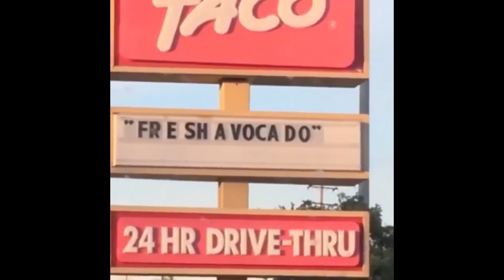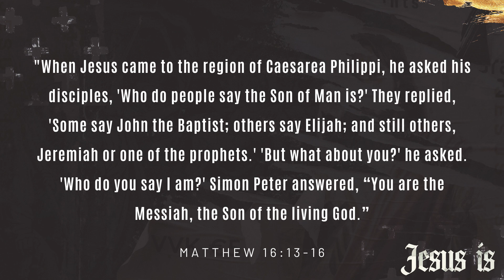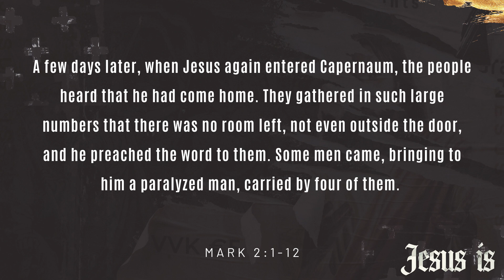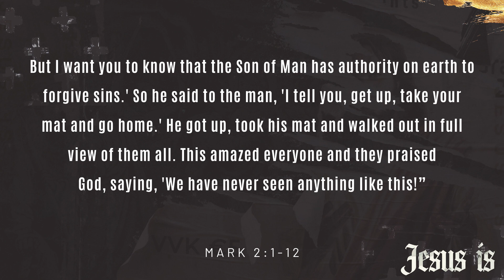NL Youth Online | April 15th 2020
Despite being physically apart from each other, you can join us and take part in fellowship!